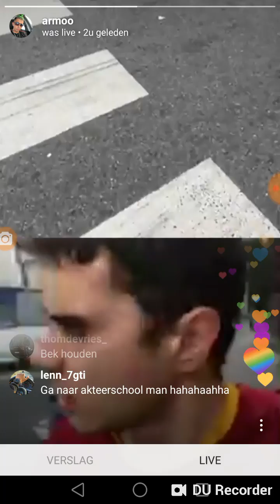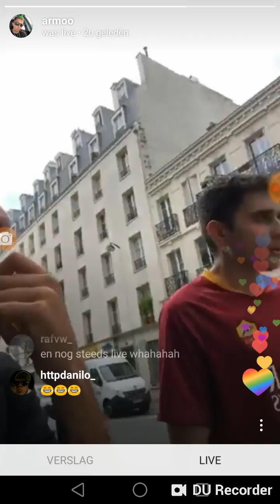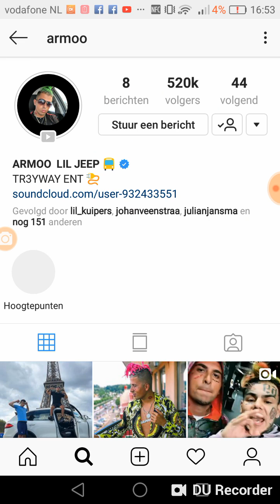APOLLO LOOPT LIVE WEG VAN JOEYBRAVO EN PROBEERT MET ARMOO ZIJN PORSCHE TE STELEN!!!!!